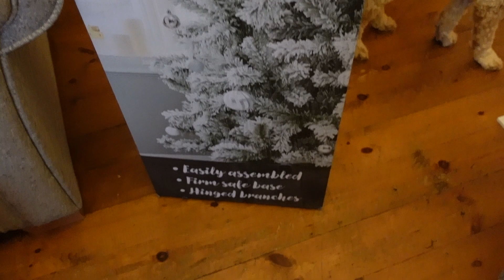❄️🎄 Decorating the Christmas Tree! 🎄 Red & White Traditional Theme | Flocked Tree | Vlogmas 2022 🎄❄️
Join me in decorating a Christmas tree! Grab a hot chocolate, cuddle up and get in the christmassy mood! ❄️

❄️ Decorations from - Homesense, B&M, Home Bargains and Hobby Craft